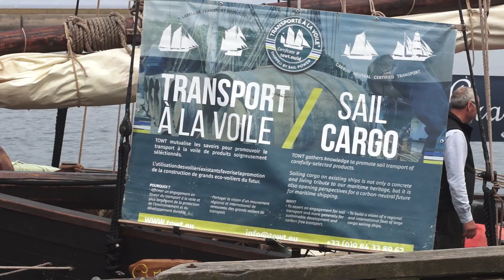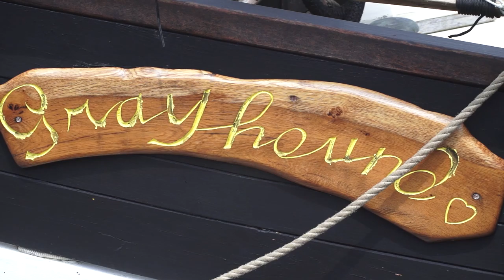Ces marques qui font la Cornouaille. TOWT